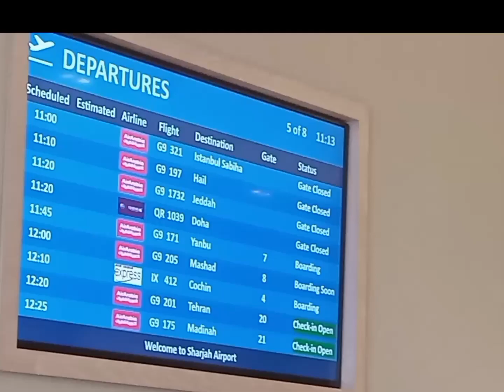Flying back to Pakistan ✈️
comingbacktopakistanfromuae